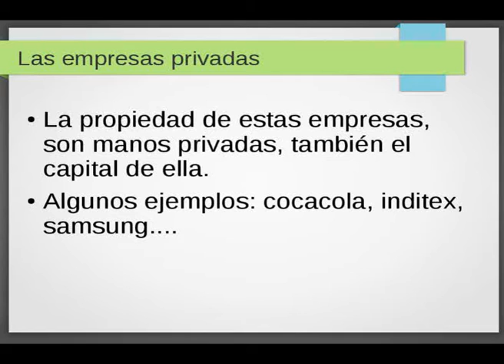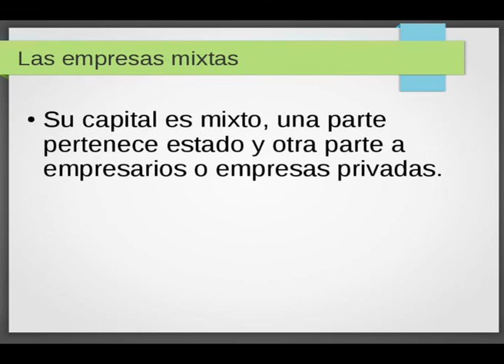¿Qué tipos de empresas hay? - Según su propietario y ejemplos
Vídeo en el que se habla sobre los tipos de empresas según su propietario. También algunos ejemplos de empresas públicas y privadas.